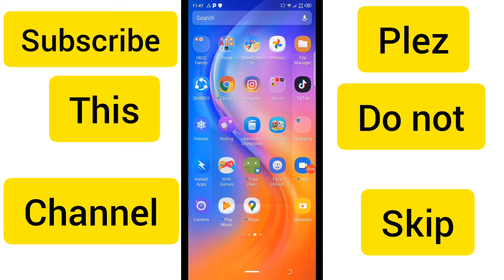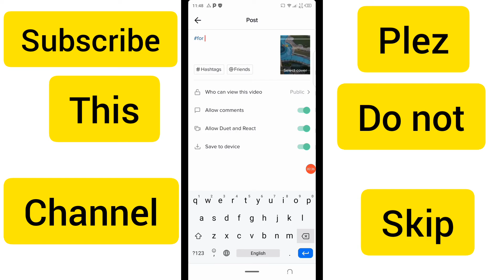Top class hashtag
Is ko use karna sa app ki video foryou ma chalti ha
Video ma. Koe galti kutahe ho gae ho to maf karna